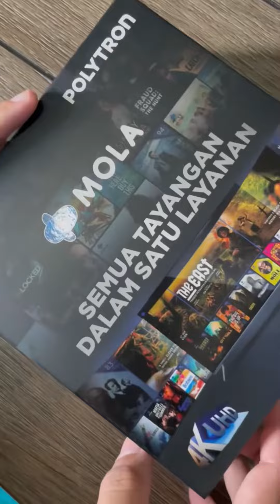Daily vlog UNBOXING MOLA TV VIP MEMBER